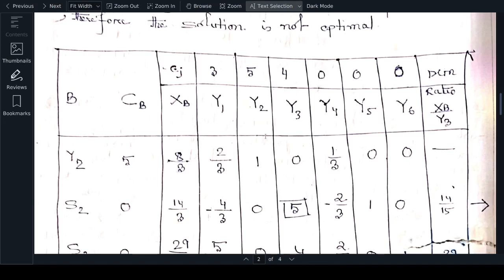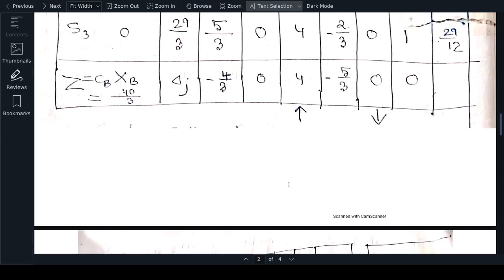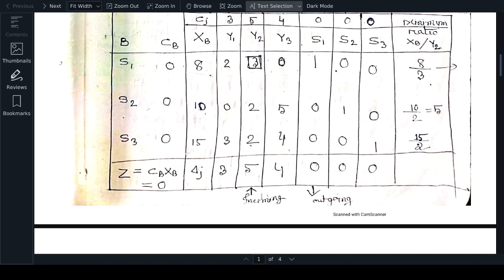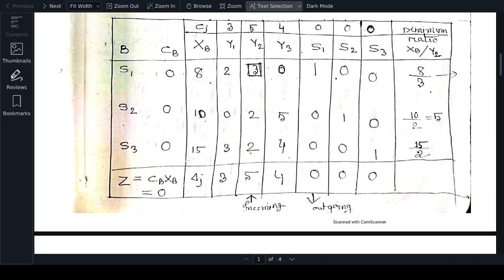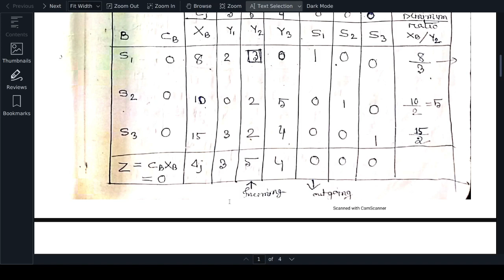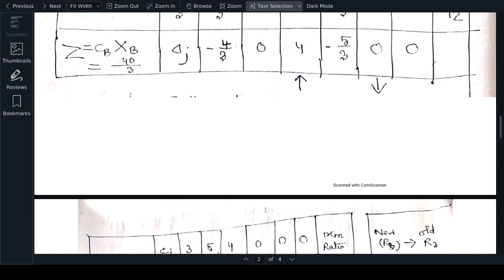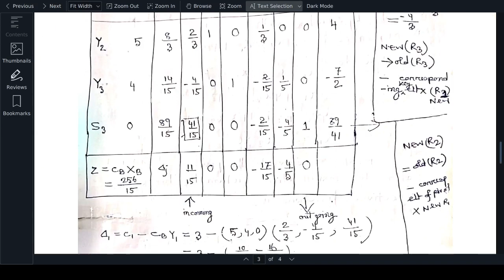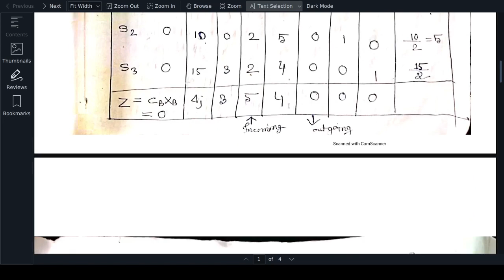OR: Lecture #10 on Simplex Method, Part 2 (Cont.)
This is the online class taken by Dr. Hillol Bhattacharjee on 28th Oct 2020 on  Simplex MethodRef for the pdf file- 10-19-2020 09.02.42.pdf